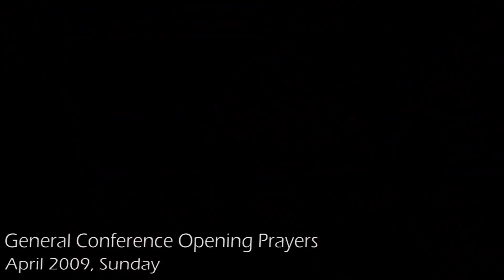LDS Leader, President Eyring, during General Conference Opening Prayers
Watch LDS Leader, President Eyring, during the opening prayers of General Conferences from April 2009 to October 2014.  While other members of the First Presidency and Quorom of the Twelve had their eyes closed during the prayers, President Eyring always has his eyes open, often rifling through his notes or fidgeting around.  Pay attention to Eyring's reaction to the words "Thomas S Monson" in the first clip of the video -- you'll be surprised.

Normally, this would not be a big deal.  However, as a leader in one of the world's larger religions, President Eyring is held up as an example, as the LDS faith teaches its members from a young age to bow their heads and close their eyes during prayers.

President Eyring is currently at the Vatican, awaiting to speak.